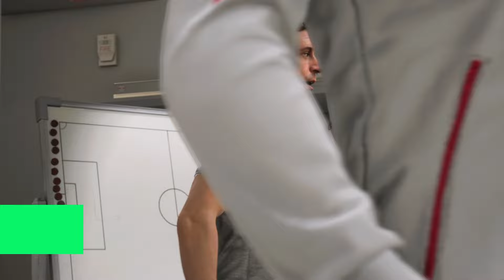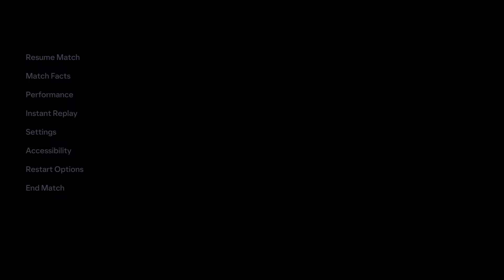FC 24 | RB Leipzig vs Liverpool - UEFA Champions League UCL - PS5™ Full Match & Gameplay